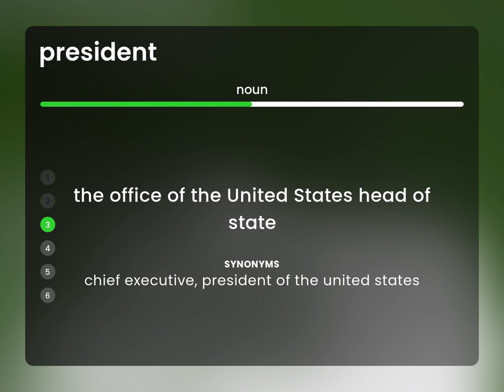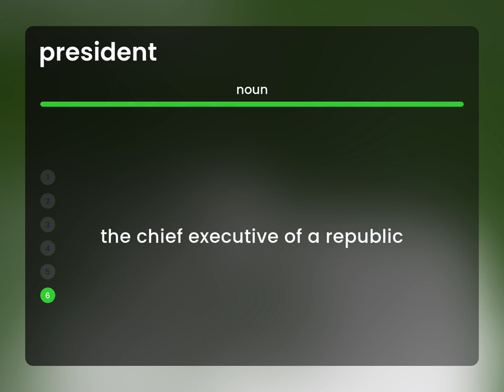President | definition of PRESIDENT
PRESIDENT in the dictionary

Susan Miller (2023, March 1.) What is President?